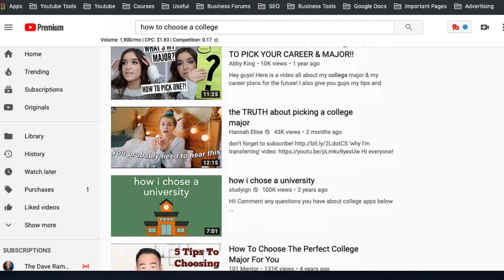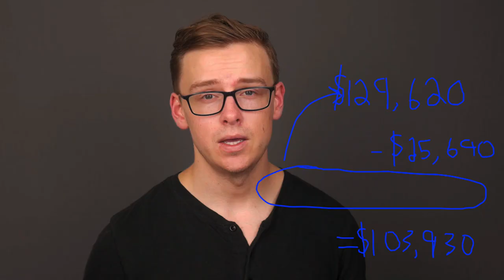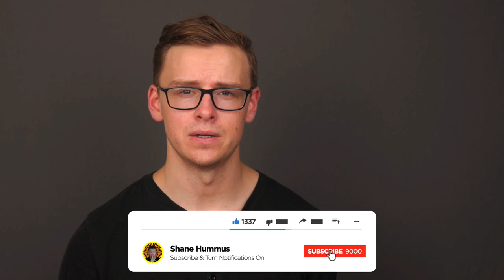How to choose a college (Practical Advice)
So it's that special time where you're trying to figure our how to choose a college... This is one of the most important and stressful situations you will ever have to make but there are a few secrets that will pretty much guarantee that you make the right decisions for you

Before I start breaking this down I think its important to distinguish between the different types of colleges and why the differences matter:

The first one on the list is the for profit universities like Devry or Phoenix university and these are purely businesses and there are all kinds of horror stories about going to these universities of how people never hire graduates from these places and the degrees are worthless like nurses who never even practiced in a hospital but somehow got their degrees.  They are also way more expensive than other types of universities. So let me make myself very very clear.  Never, ever ever go to a for profit university.  Ever.  They are a scam

So now that we have that out of the way…

Next is the private non-profit US universities such as MIT, Harvard Yale etc and these tend to dominate the top of the national and international rankings.  They are much more expensive than state university but theres also usually more scholarships available which lowers the sticker price a bit.  They are also usually smaller than the state schools and one of the big issues that people don’t talk about is that it’s difficult to transfer credits from a private university and you have less rights than you do at a state college.  They can basically kick you out for any reason.

So first of all, I went straight from highschool to The University of Kansas.  I was lucky in that i knew exactly what i wanted to do which was pharmacy and stuck with it all the way.  This doesn’t happen for most students as a lot of them end up switching majors several times.  I did a video on this if you want to check that out so that you can choose the perfect major for you.

So the first thing I would have changed is I would have went to a community college for the first two years of college.  This would have saved me a ton of money and the community college experience is probably just straight up better for someone coming right out of highschool.  Most people don’t know what their major is going to be and so they take a bunch of general classes so why not take cheaper classes at a community college than a state university?

Next, I would have gone to the cheapest pharmacy school possible instead of going to an accelerated non profit private school, this would have saved me a lot of money and the extra year I saved wasn’t really worth it considering the extra money that I paid.

Now your situation might be a little different than mine.  If you have the opportunity to go to an Ivy League school or a school that’s ranked really highly in whatever major you’re pursuing then I would take it.  The clout is real and the doors that will open for you are no joke.  The problem is, most people don’t know what they want to do, so in that case I highly recommend for most people to go to a community college first.

The only thing that’s important about this, is you need to make sure that the credits transfer to the school you want to go to next and the easiest way to do this is to just call them to find out.